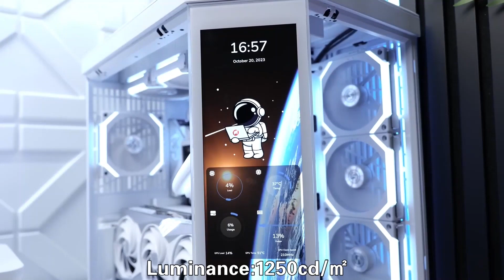12.3inch LCD display 480x1280 MIPI Interface IPS Full View TFT LCD module android linuxTablet Panel